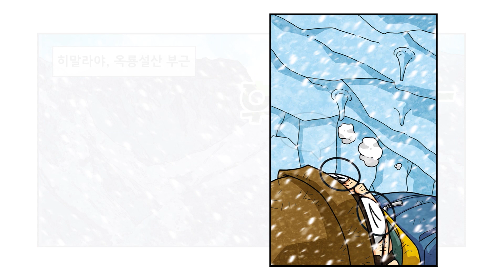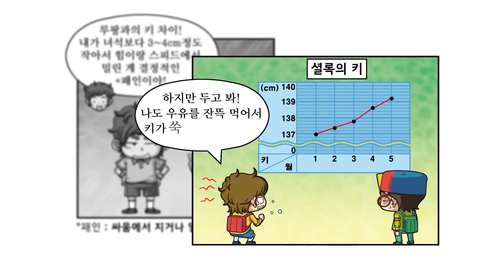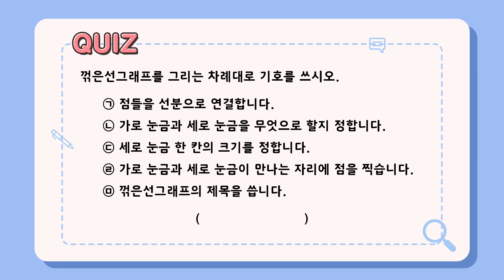[수학 탐정 셜록] 77화 으뜸이 실종사건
♥ 수학탐정셜록​​​​​ 은 매주 토요일 오전 10시에 업로드됩니다~ ♥